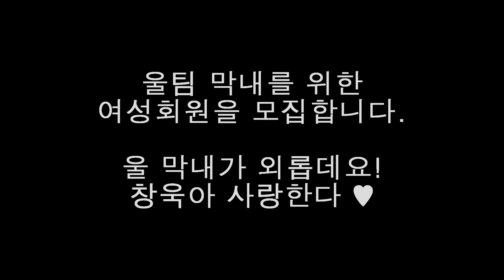2015.10.09 TeamFIVE Picnic Day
frame : RCX 250 pro 3k cabon
esc : afro race spec 20a
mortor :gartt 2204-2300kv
fc : flip32
prop : dal bullnose 5045
batteries : DB 4s 1300 35c
camera : GoPro 4 black